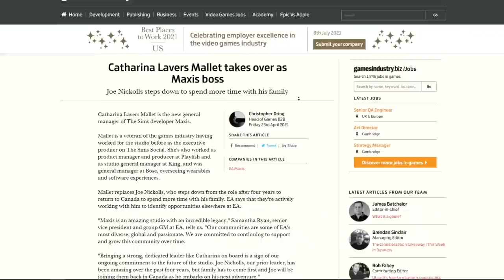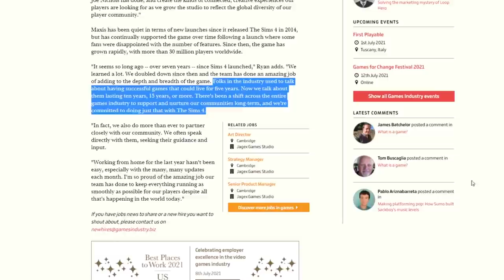Neues Update + Die Sims 4 noch 5 JAHRE? | Short-News | sims-blog.de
In dieser ShortNews geht es um unterschiedliche Themen: das neue Innenhof-Oase-Set wurde offiziell vorgestellt, ein neues Update ist erschienen und es gibt mehr Infos zu der Zukunft von Die Sims 4!